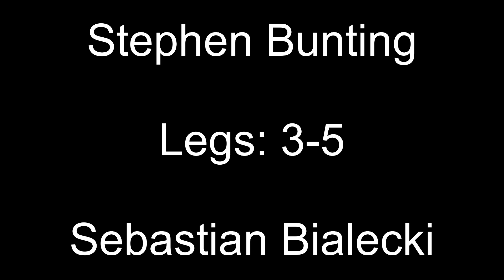European Darts Matchplay 2022 Session 3 Predictions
Second Round
Krzysztof Ratajski v Luke Woodhouse
Rob Cross v James Wilson
Nathan Aspinall v Jermaine Wattimena
Stephen Bunting v Sebastian Bialecki
Damon Heta v Callan Rydz
Ryan Searle v Martin Lukeman
Jose de Sousa v Wesley Plaisier
Chris Dobey v Lukas Wenig